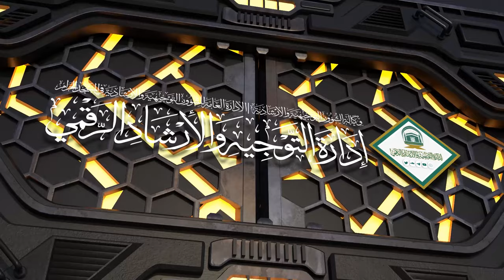11/08 ( تفسير سورة هود ) لمعالي الشيخ سعد بن ناصر الشثري | الأربعاء 10-09-1445هـ